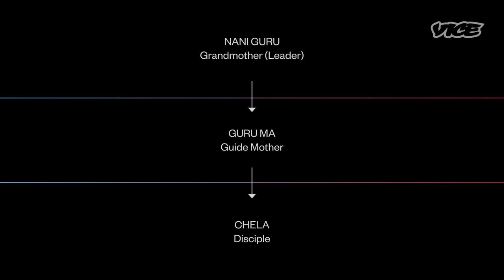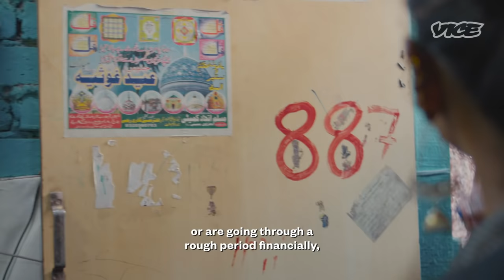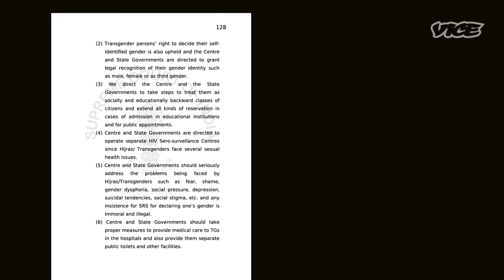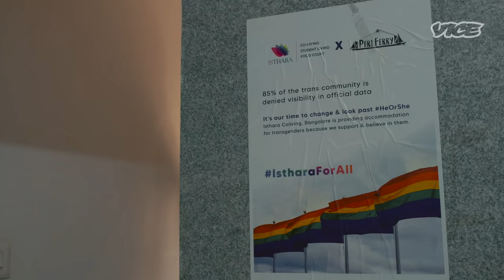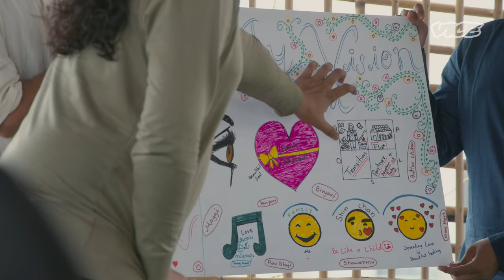India's Trans Community Is Fighting for the Right to Work | Transnational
India’s got the world’s second-largest workforce. But trans people are still struggling. In this episode of Transnational, VICE News correspondent Gazal Dhaliwal travels across India to find out how trans communities fight for meaningful jobs and fulfilling careers in a society that still doesn’t accept them.